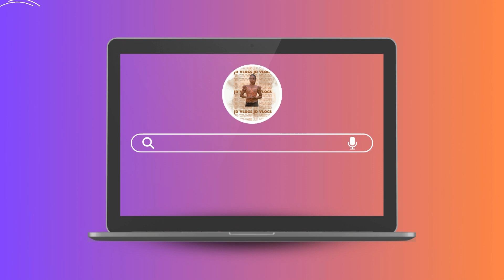Is This The MOST ROMANTIC Khmer Pre-Wedding Story Ever?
Welcome to my JD Vlogs channel! I created this channel to share my LDR Love experiences, knowledge, culture, food, tourist places and entertainment to all of you who live in Cambodia and everywhere to get to know the life of Cambodians living in India.
Thank you all for your support and I apologize for any inadvertent errors in the video, I'm glad all of your constructive feedback/comments.